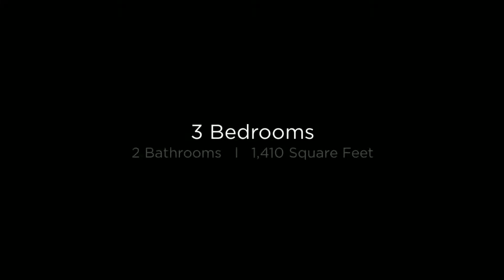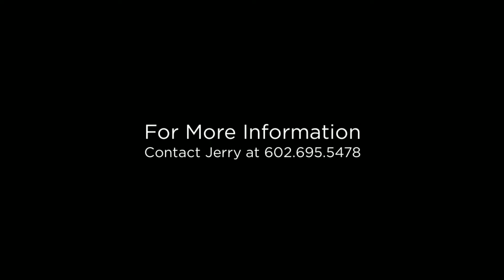1415 W Palomino Dr Chandler, Arizona 85224 (Branded)